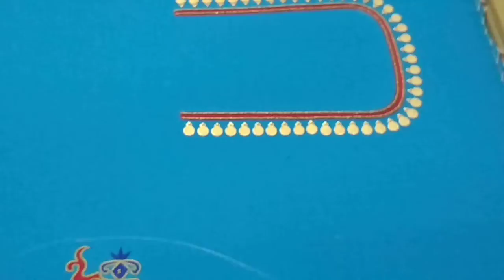This kundan maggam work design on pattu saree adds richness to the overall look, kundan workincludes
This kundan maggam work design on pattu saree adds richness to the overall look, kundan workincludes addition of stones to the work.